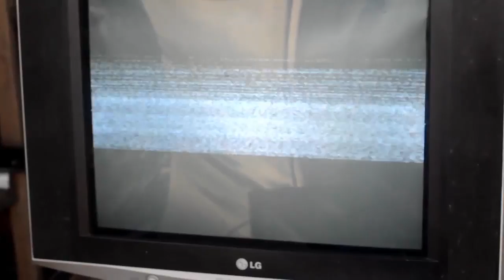hướng dẩn ,sửa chữa tivi lg hỏng ic 78040 và tụ lọc mành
hướng dẩn ,sửa chữa tivi lg  hỏng ic 78040 và tụ lọc mành ,đay mục tiêu ,hướng tới những người bước vào lĩnh vực này sửa chửa và thay thế một cách mau chóng và chính xác